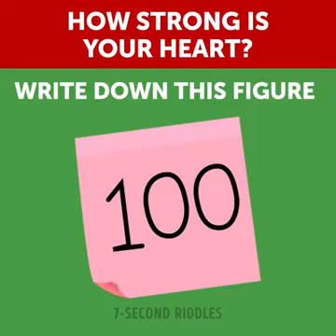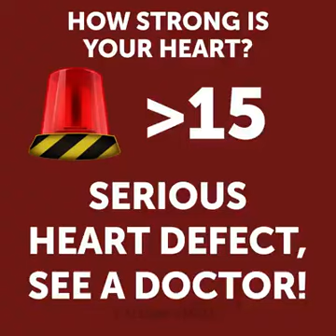How Strong Is Your Heart 7 Second Riddles